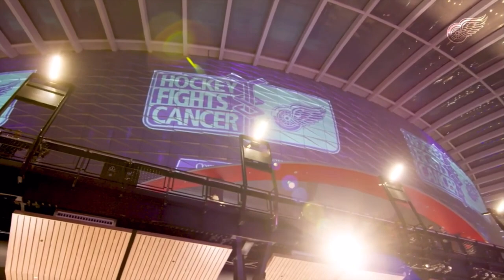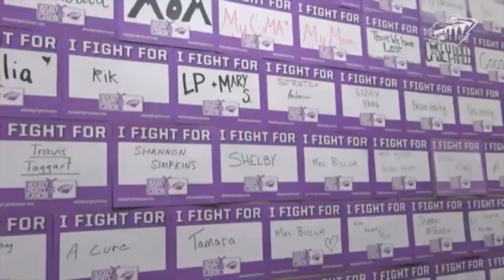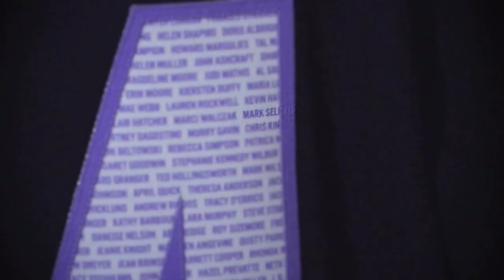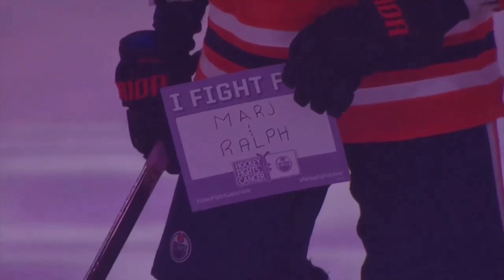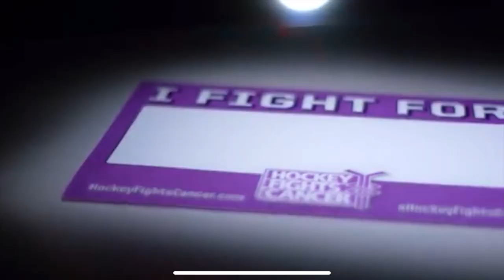HOCKEY FIGHTS CANCER | VLOG³ 01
With the season of giving I thought I would share with y'all an initiative that is so important to me and one that my favorite sport fights for. Cancer is close to my heart and one that I try to help with as much as possible. This giving season, please think about donating to any of these organizations, whether it is your time or money.